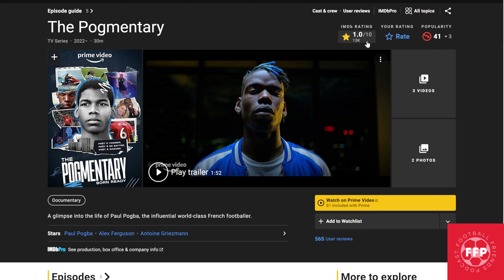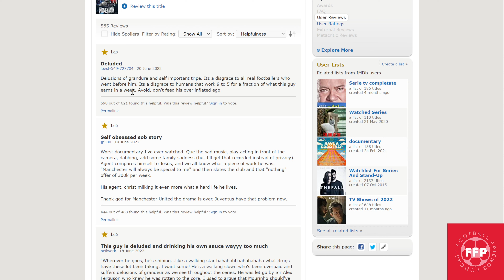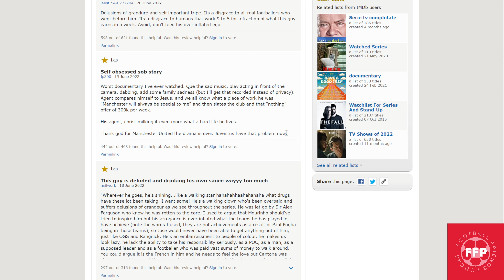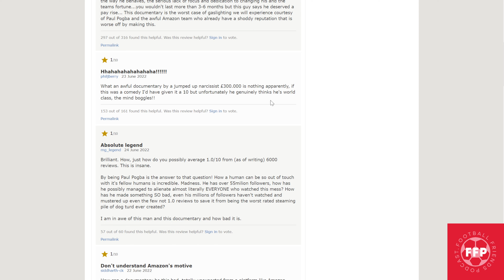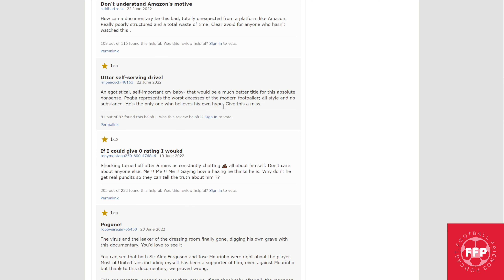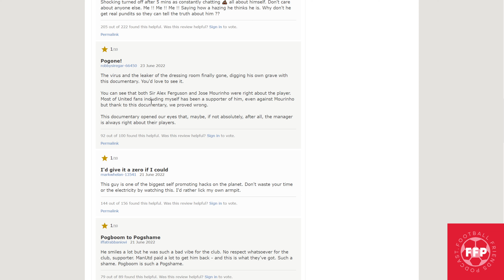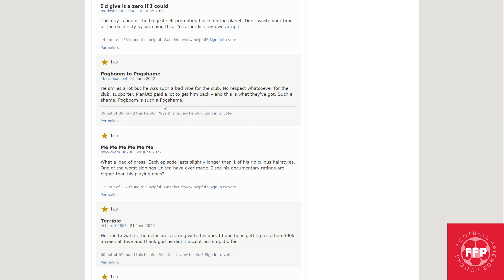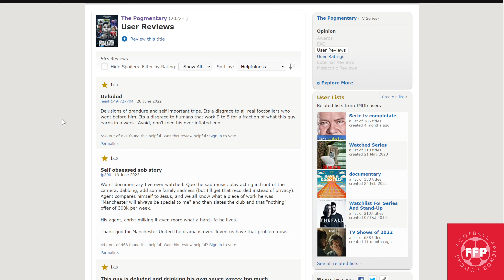Reading Ruthless Reviews Of Pogba's Pogmentary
Paul Pogba has released a documentary called The Pogmentary, and it has earned the title of lowest rated show ever on IMDB, a 1/10. Clearly he upset many Man U fans with what was said in the doc and with how he left the club. The review comments are not only mean, but kind of funny too.